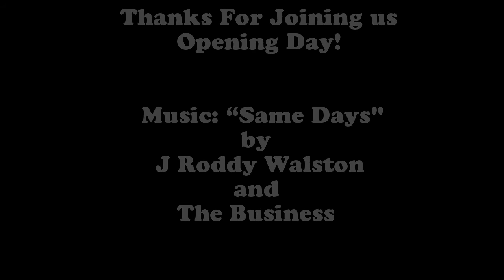Opening Day at Ski Brule!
It's been a great start here at Ski Brule and we hope you are just as excited as we are for the rest of the season!

Opening Day